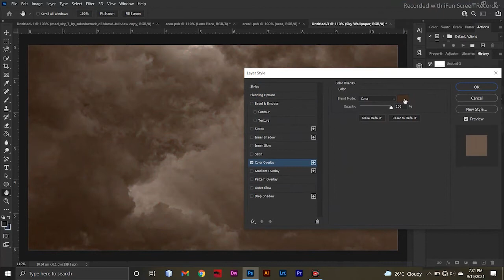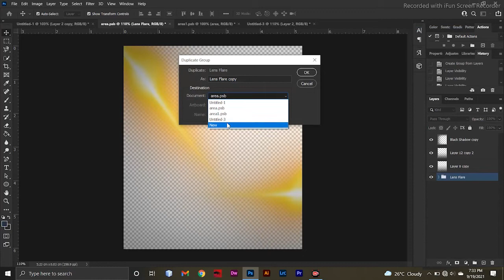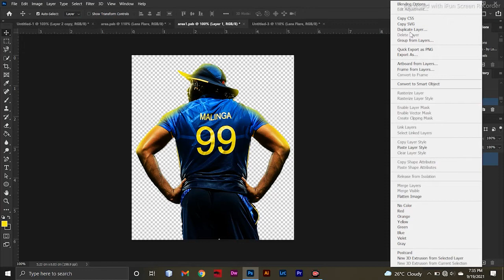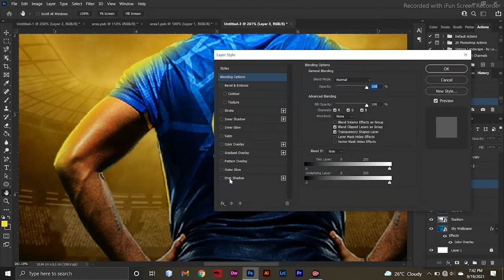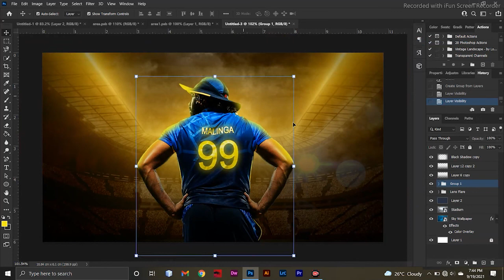Sports Flyer Design | Adobe Photoshop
Sports Flyer Design Using Adobe Photoshop